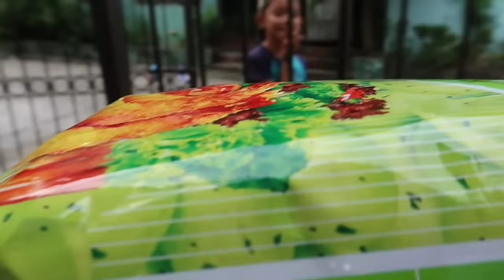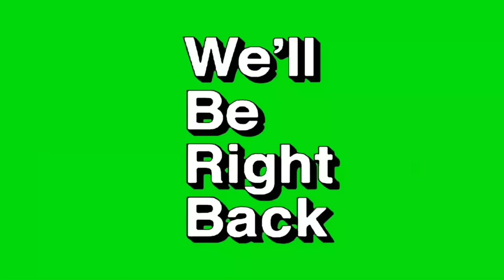TOYO SA SOFTDRINKS PRANK | Naglaway sa sarap!!? | Aurea & Alexa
Hi Everyone! 🤗 This film a video about TOYO SA SOFTDRINKS PRANK | Naglaway sa sarap!!? | Aurea & Alexa 😁📱 VLOG 243